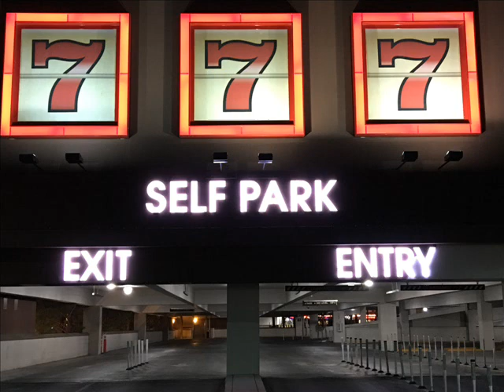99 楊靜 堅強的蝴蝶